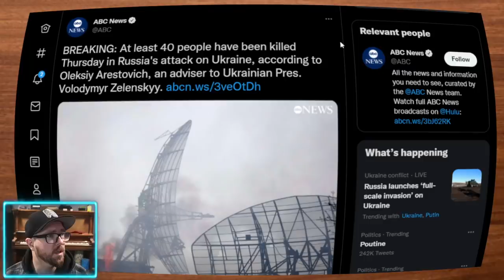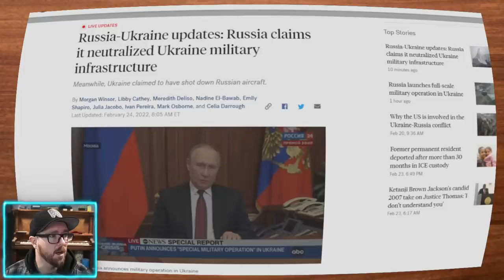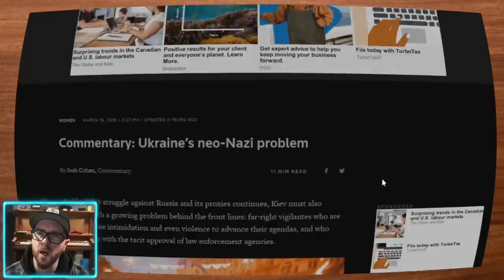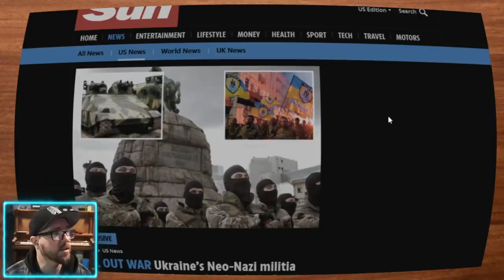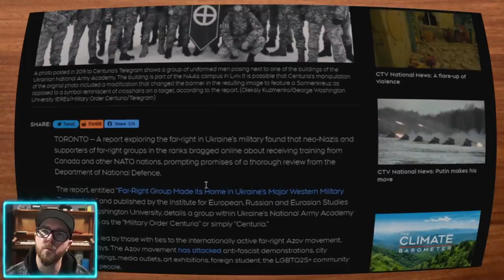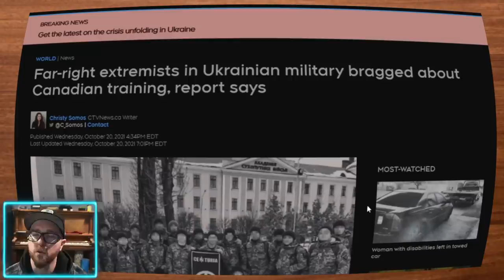Russia Attacks Ukrainian Military Infrastructure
Russian President Vladimir Putin gives a speech addressing the attacks today in Ukraine. This comes after months of provocation from NATO forces moving military equipment close to the Russian border.